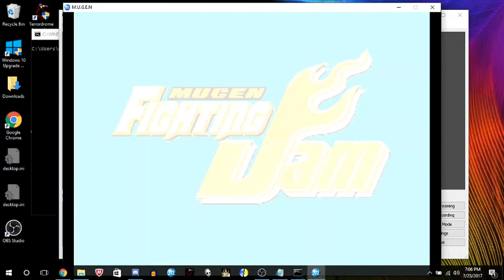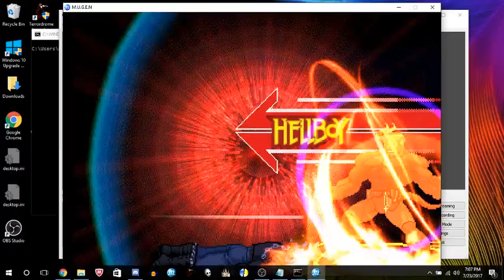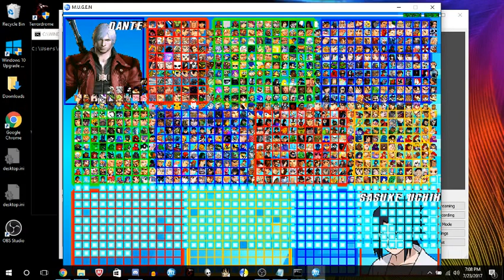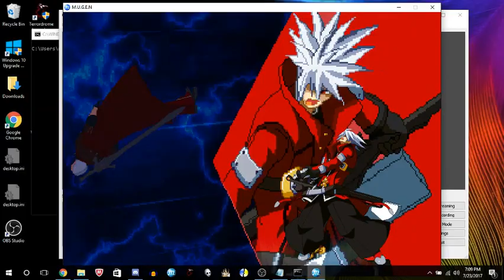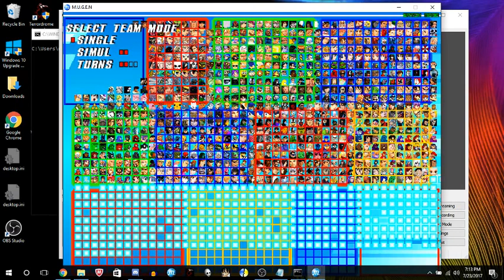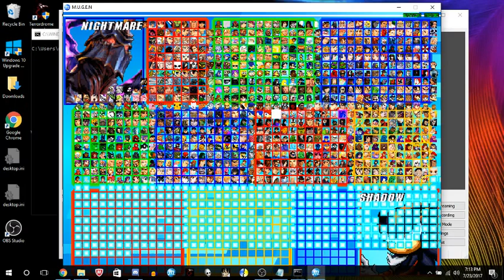Mugen Fighting Jam Madness Episode 2 pt 1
Second Episode of the Mugen Madness

1. Ghost Rider vs. Hellboy
2. Dante vs. Ragna the Bloodedge
3. Scorpion vs. Nightmare
4. Morrigan vs. Ananzi
5. Frankenstein vs. The Wolfman